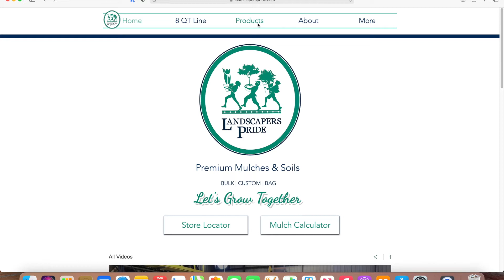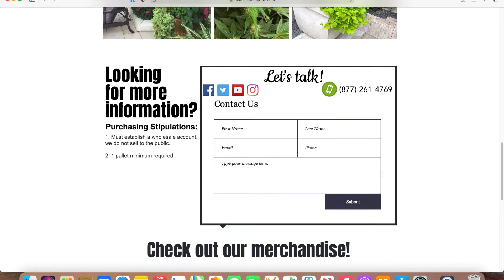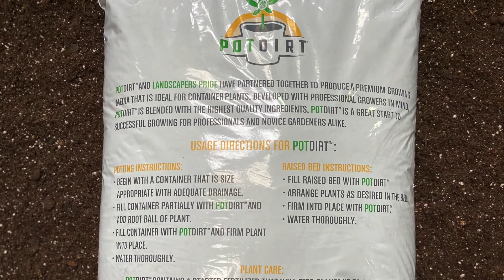PotDirt Production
The super soil you've been waiting for is now here! PotDirt is a 100% organic potting soil that is ideal for growers, landscapers, and gardeners!